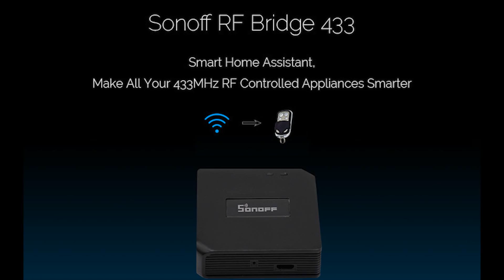bridge RF433 MHz last update remote 64 chanel remot or 16 alarm ( sonoff tutorial ) #15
works with amazon Alexa & IFTTT  & nest & Google assistant
EWelink  APP smart phone APP store & Google Play
This RF Bridge 433 can convert most of the 433.92MHz RF Remotes into WiFi wireless. By adding the RF wireless Bridge to iOS/Android App eWeLink WiFi wirelessly, you can add up to four 1-4 buttons 433.92MHz Wireless RF Remotes or 433.92MHz sensors to the RF Bridge device. After pairing the 433Mhz RF Remote buttons with 433Mhz RF controlled devices, you can directly control maximum 16 RF controlled devices on the App through WiFi/2/3/4G network.
It can be used for most of the 433.92MHz RF Remote controlled products, like RF controlled switch, RF controlled socket, RF controlled bulb, RF controlled door opener, etc. You can set totally 8 schedule/countdown/loop timers to turn on/off the RF controlled products.
Even more exciting is that it will work with the 433.92MHz door magnetic sensor, 433.92MHz human body IR sensor, and more other 433.92MHz sensors to realize security alarm, and allowing you to DIY smart scenes. Note that the alarm push only comes in the owner's account, those users being shared can't view the alarm push.
PIR2 is a 433.92MHz RF PIR motion sensor that for human detection. The motion detector can work with the Sonoff RF Bridge 433, providing human detected alarm message push to your phone.
DW1 is a door and window alarm sensor. The door alarms can work with Sonoff RF Bridge 433. DW1 door alarm sensor detects the opening status and immediately sends alarm notification message to the app.
لاستقبال الاوردارات
متجرنا
متوفر بة المنتجات كاملة بالوصف والاسعار